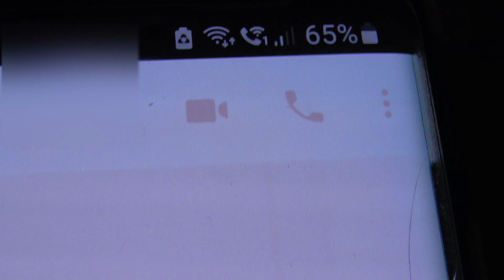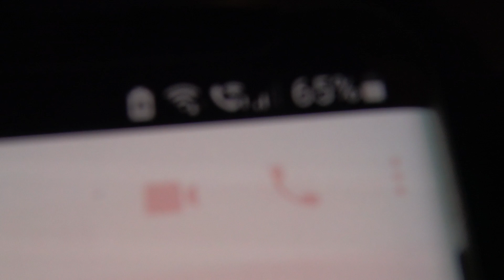Samsung S9 ist display eingebrannnt🔥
🔵 wenn dir das Video gefallen hat , dann Unterstützt Benni Technik Time (PayPal Me) spende

Mein Video Kamera

Mein Video Kamera

Meine Digital Kamera